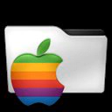oaad1290 - [iOS] - RAD VHS - Glitch Camcorder VHS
RAD VHS - Glitch Camcorder VHS - iPad 2017

Chapters:
00:00:11 RAD VHS - Glitch Camcorder VHS
00:02:41 Outro